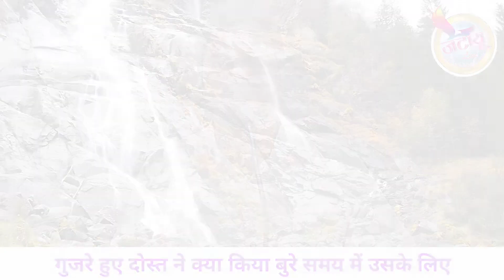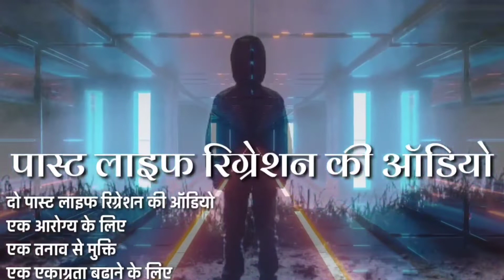गुजरे हुवे दोस्त ने क्या किया बूरे समय में उसके लिए । Gujre Huve Dost Ne Kya Kiya Bure Samay Me...